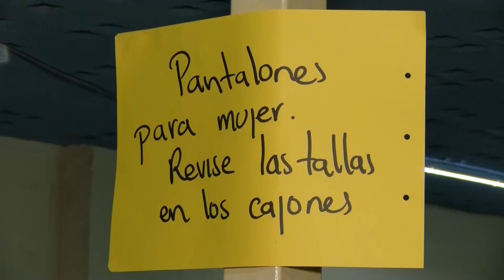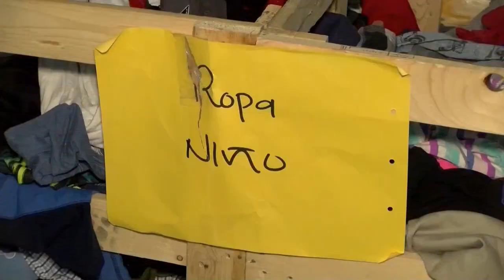Las "Gratis Tienda" que ayudan a los migrantes donando y reutilizando ropa en Ciudad Juárez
Ante la acuciante necesidad de miles de personas en el norte del país, un grupo de activistas ha puesto en marcha las "Gratis Tienda", un proyecto en la mexicana Ciudad Juárez para apoyar a migrantes, desplazados y desfavorecidos donando y reutilizando prendas de vestir.

¡Visítenos!